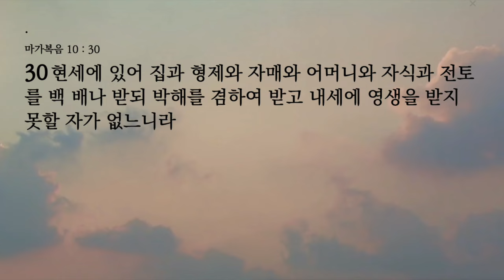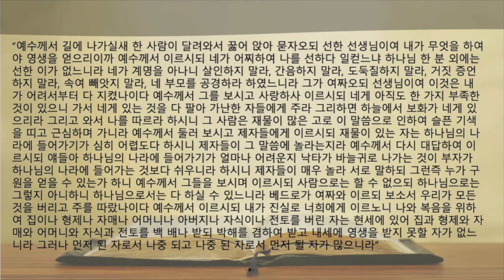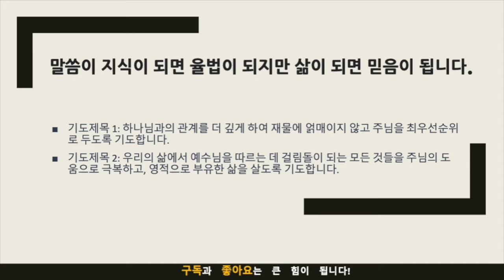생명의 삶 묵상노트 ㅣ 진정한 부를 위하여 (마가복음 10:17-31)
음원출처 : 크리스찬 BGM